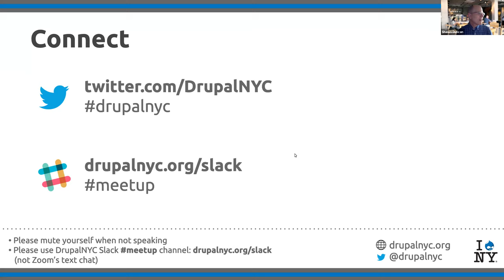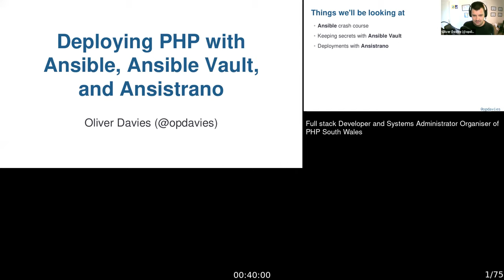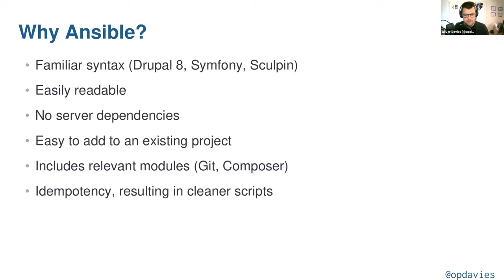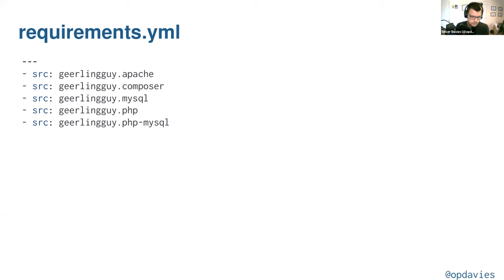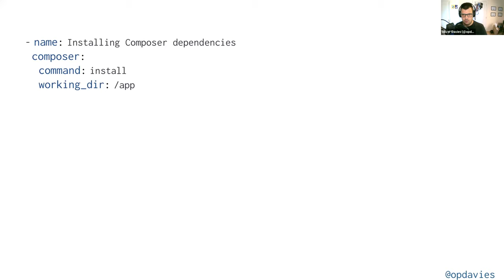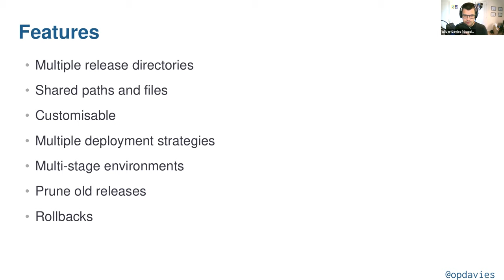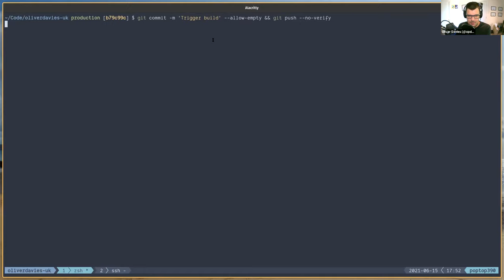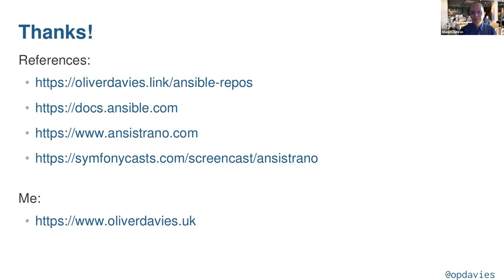Virtual Drupal NYC - Lunch & Learn Meetup - June 15, 2021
Main talk: Deploying PHP applications with Ansible, Ansible Vault and Ansistrano
By Oliver Davies

Great! You’ve built your website, and now you just need to deploy it. There are various ways that this could be done - from (S)FTP, to SCP and rsync, to running commands like git pull and composer install directly on the server which is not ideal.I’ve been using Ansible and Ansistrano to deploy a variety of PHP projects - including Drupal 7 & 8, Symfony, Laravel and Sculpin, as well as basic HTML websites, and found it to be very flexible and easy to install and use, and by the end of this talk we will have a fully working deployment playbook, deploying real code onto a real server.

Bio
Oliver Davies (@opdavies) has been building websites since 2007, and speaking at meetups and conferences since 2012. He is a Full Stack Developer and an Acquia certified Drupal Grand Master, who also has experience developing with Symfony, Laravel, Sculpin and Vue.js, as well as with DevOps and systems administration.